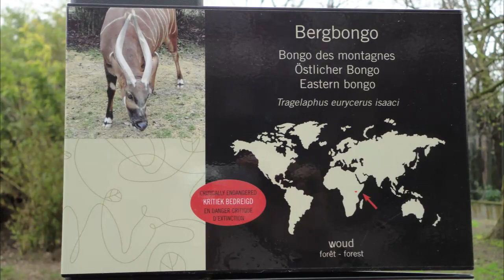2013 04 16 Arno 2jaar 2